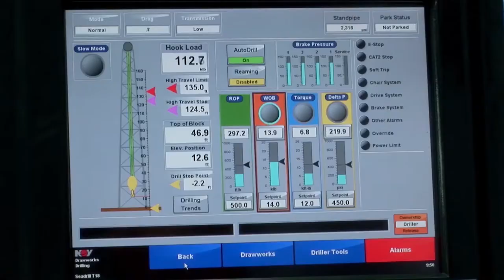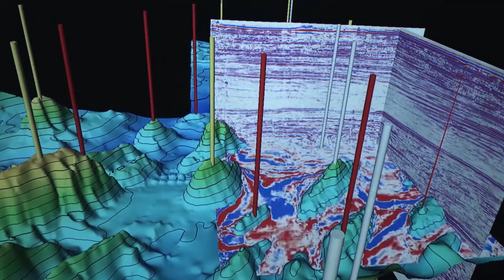Sapura Energy Corporate Video